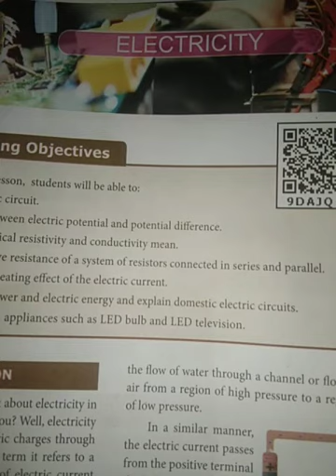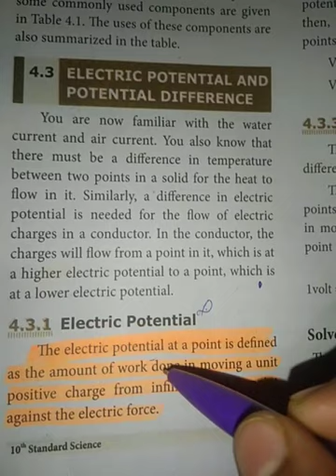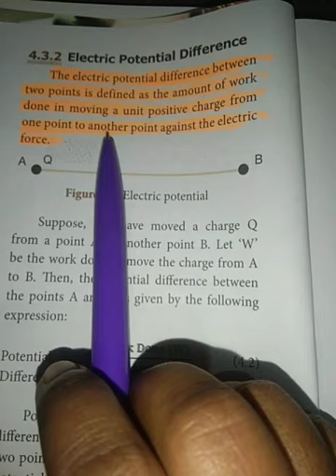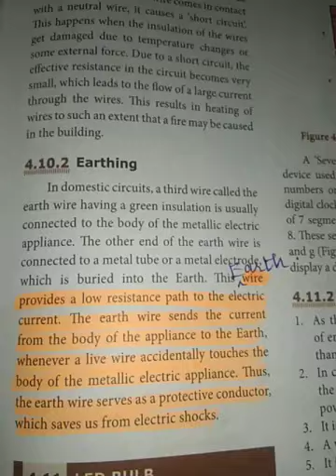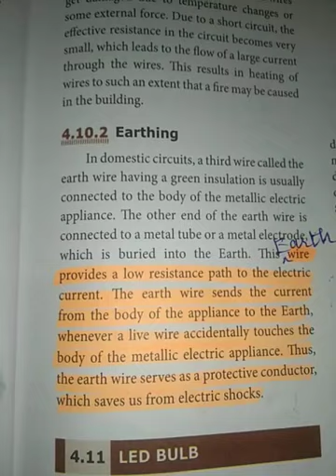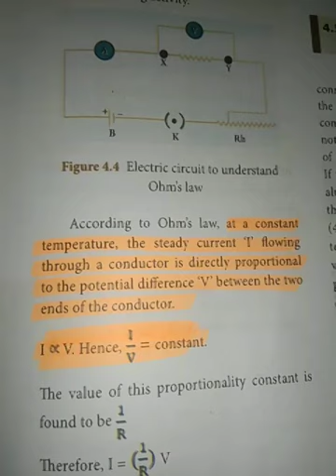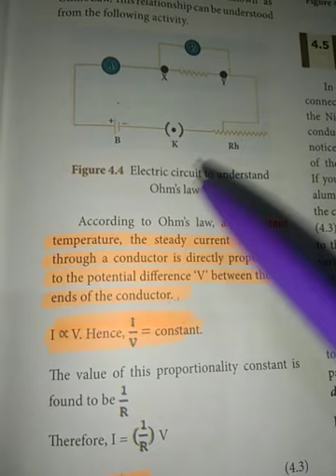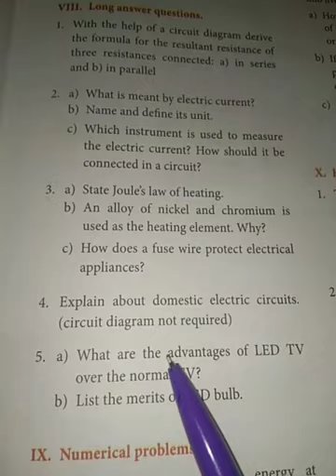TN 10th | Science | Unit 4 | Shortanswers-1,2,3,4,5